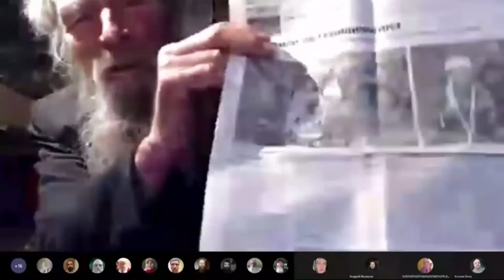№5. Утренние встречи с Игнатием Лапкиным. Ответы на любые вопросы во свете Святой Библии.